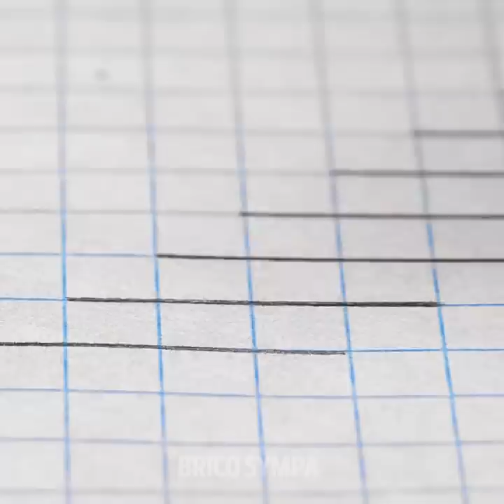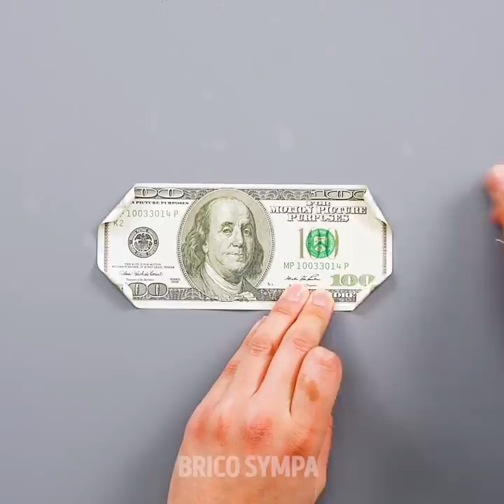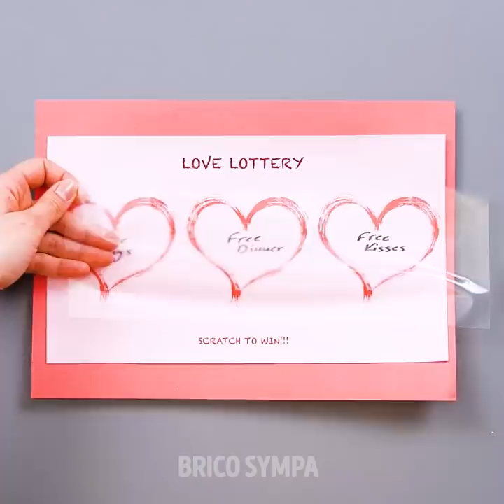29 IDÉES DE CARTES INCROYABLES POUR LA SAINT-VALENTIN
DES IDÉES DE CARTES ÉPOUSTOUFLANTES POUR VOTRE BIEN-AIMÉ(E)

Nous sommes en février et devinez quelle fête est prévue pour bientôt ? Eh oui, c'est la Saint-Valentin ! Qui n'aime pas célébrer l'amour et l'amitié ? Nous sommes aujourd'hui très heureux de vous montrer les superbes idées de cartes que nous vous avons préparées. Cette année, c'est sûr, votre carte de la Saint-Valentin sera originale. Vous apprendrez à faire une carte unique et personnalisée pour la personne qui vous est chère !

Tout d'abord, vous découvrirez comment réaliser une belle carte en forme de cœur. Mais pas comme celles qu'on voit partout ! Regardez la vidéo et vous verrez ce dont nous parlons ! Si ce n'est pas assez cool pour vous, pourquoi ne pas créer une carte en 3D ? Vous ne pouvez pas faire plus original que ça. Vous ne savez pas quoi acheter à votre ami ou à  votre moitié ? Ne vous inquiétez pas, les fleurs en billets ne risquent pas de déplaire !

Regardez cette vidéo et vous apprendrez également à fabriquer une superbe décoration avec une rose et des paillettes ainsi qu'une adorable carte coccinelle !

HORODATAGE :

0:53 - Jolie carte en forme de cœur
3:20 - Carte d'amour en 3D
5:34 - Fleurs en billets
9:15 - Joli bocal avec rose et paillettes
11:37 - Carte coccinelle